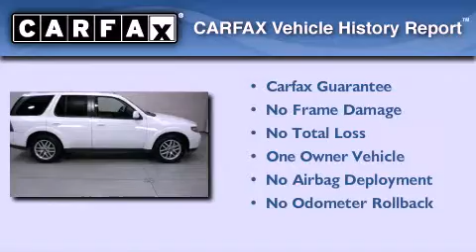Used 2008 Saab 9-7x - Bay City MI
We've been honored to serve the Bay City MI area , we promise that your experience at our dealership will exceed your expectations !

 Year : 2008
 Make : Saab
 Model : 9-7x
 Engine : Gas I6 4.2L/256
 Trans . : Automatic
 Exterior : Winter White
 Miles : 43,678
 Interior : Desert Sand w/Leather-Appointed Seat Trim
 Stock : T08584A